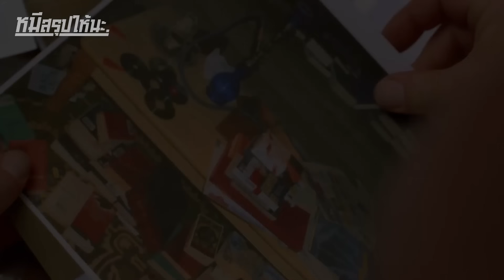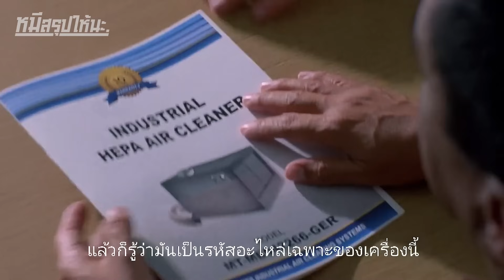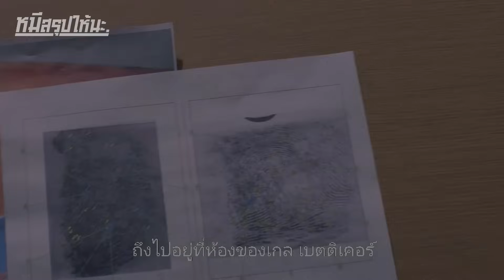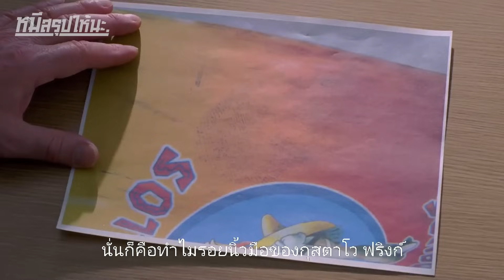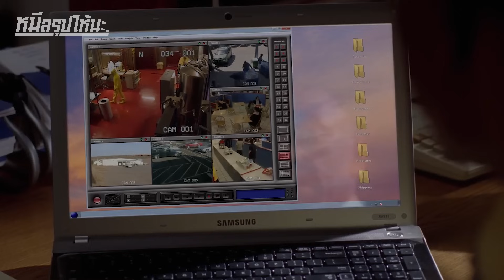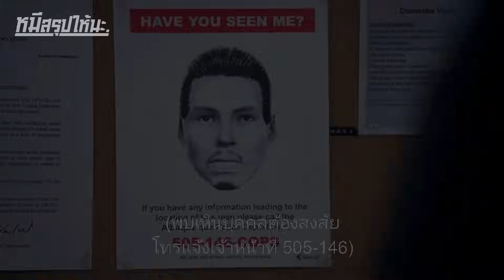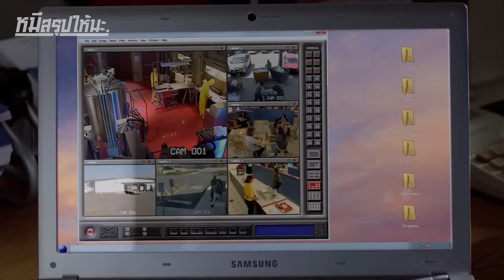เป็นอาจารย์ไม่รุ่ง เลยหันมามุ่งปรุงยา I สปอยซีรี่ย์ I Breaking Bad SS4 #20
อุปกรณ์ไอน้ำไฟฟ้าที่ถูกที่สุดในไทย : @siamcloud
หรือกดที่ลิ้งค์นี้ได้เลยครับ
บอกมาจากช่องพี่หมีสรุปให้นะ ค่าส่งฟรี!!
มันส์จัด!!!
ชื่อเรื่อง :  Breaking Bad
ปี : 2008
IMDb : 9.4/10
Rotten Tomatoes : 96% !!